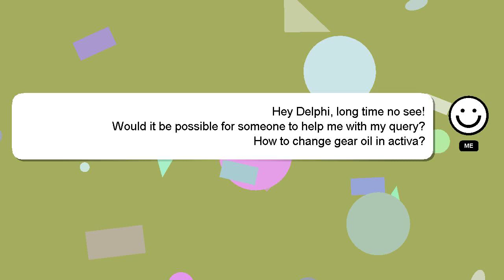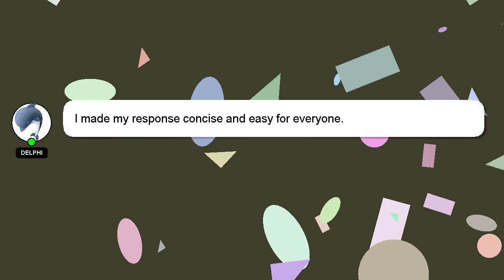How to change gear oil in activa?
Here's a brief description of who I am, Hello, I am Delphi. I can help you find the answers you are looking for. - How to change gear oil in activa?

Let me know if you have more specific questions or concerns by leaving a comment or starting a chat. Providing an answer will be acknowledged and appreciated with a 'heart' from me.

*2 What we are experimenting :*